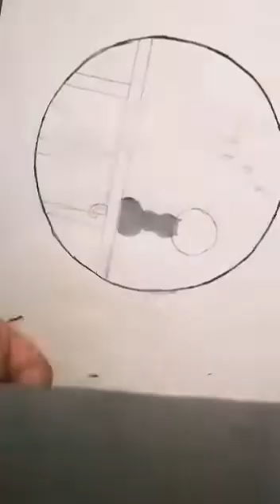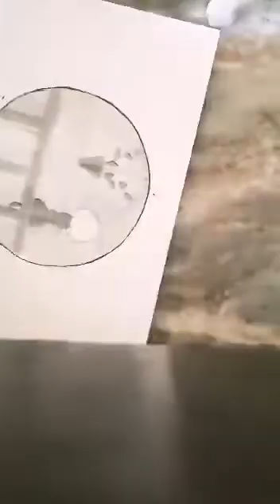scenery of night beautiful pictures in circle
Video from Anmol Jha